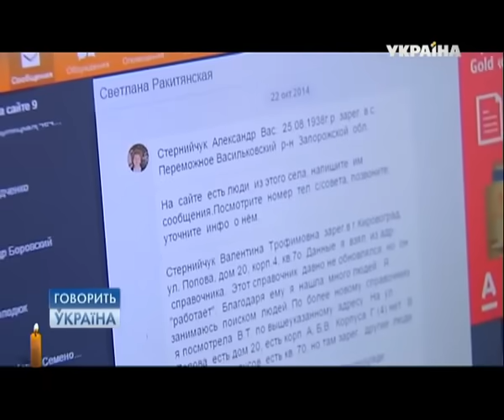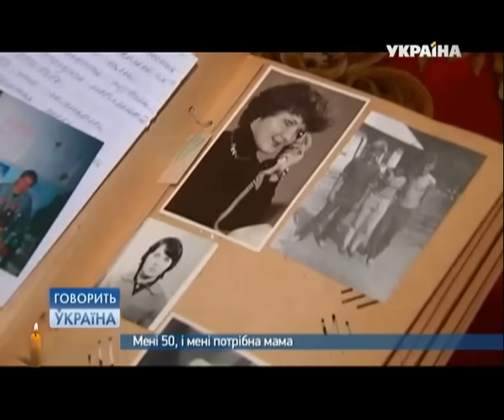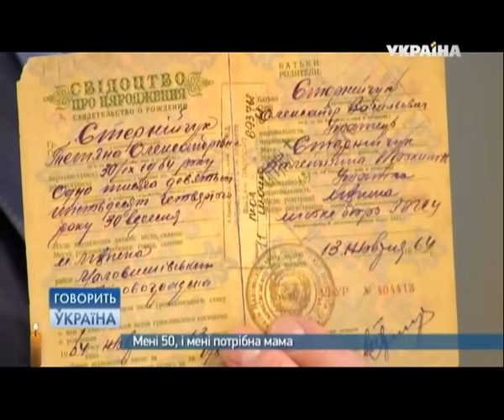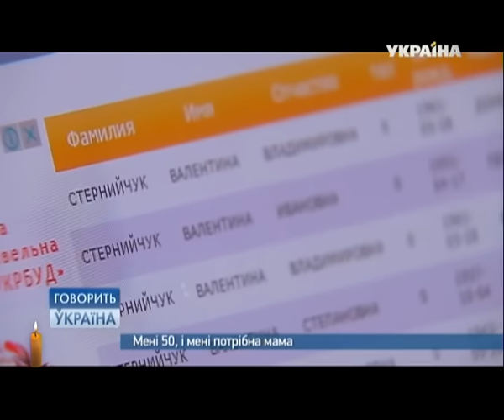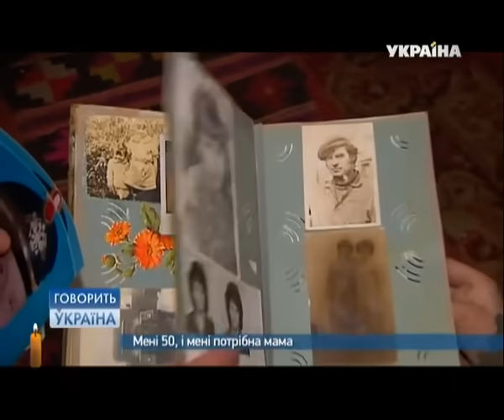ШОКИРУЮЩАЯ ТАЙНА! 50 лет поисков семьи. Найдет ли ТАНЯ СВОЙ ОТВЕТ? | "Говорить Україна". Архів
Эта женщина живет всю жизнь  с загадкой! Все свои 50 лет она ищет на нее ответ - как получилось, что она стала сиротой при живых родителях?

Сможет ли Татьяна найти своих родных и ответить на вопрос, почему мама обрекла ее на одиночество?

В студии «Говорит Украина» Татьяна впервые в жизни увидит людей, которые, возможно, кардинально изменят ее жизнь. Но станет ли она от этой встречи по-настоящему счастливой?